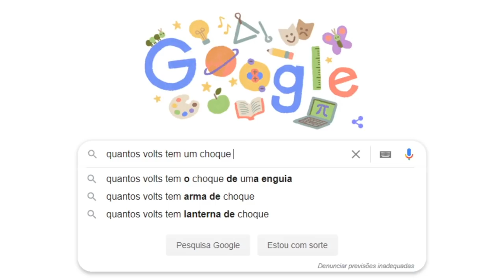O Mistério das ENGUIAS! - Por que os Dragões tem medo?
INFORMAÇÕES COMPLEMENTARES

Editor: VEGAS Pro 16

Músicas utilizadas: K-391 - Dinoco

Jogo de fundo: Minecraft